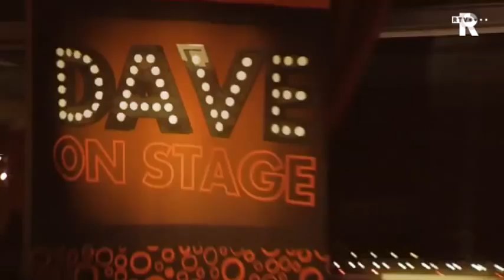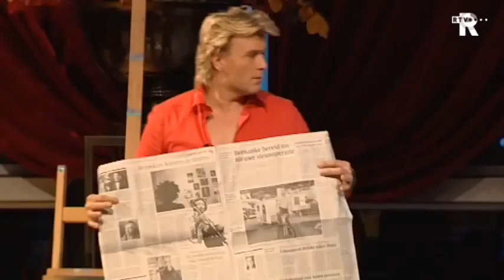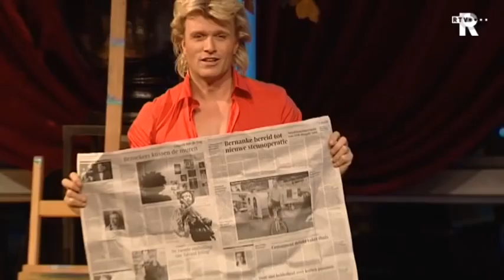Dave On Stage Serie 8 Aflevering 13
Dave On Stage ontvangt Hans Klok. Deze fantastische illusionist staat vanaf 11 januari 2011 in het nieuw Luxor Theater in Rotterdam. Het Rotterdams Uitburo schuift aan met de laatste uitgaanstips en onthult een groots platform voor alle (Thuis)kunstenaars. Muzikaal zet Sabrina Starke haar beste beentje voor met twee nummers van haar nieuwste album.

Dave On Stage Aflevering Dertien was te zien op 4 december 2010 bij TV Rijnmond.